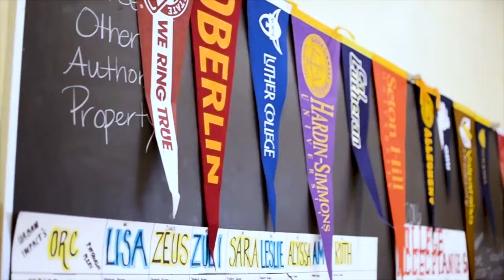Erasing Education Gaps in the North Side of Pittsburgh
📣 Join us in erasing education gaps and sharing the good news of Jesus Christ in the North Side of Pittsburgh! 🎓✨